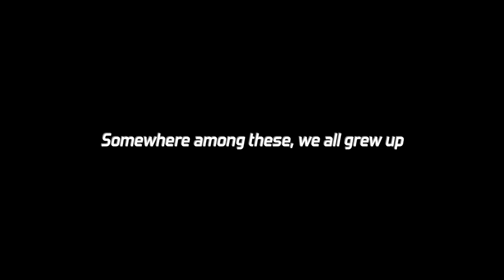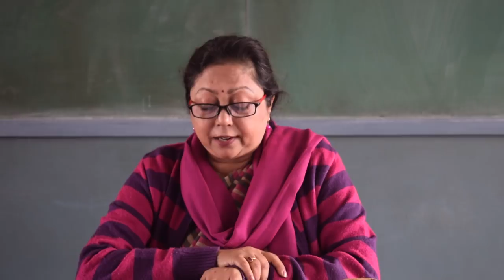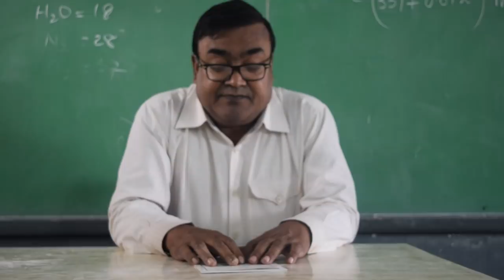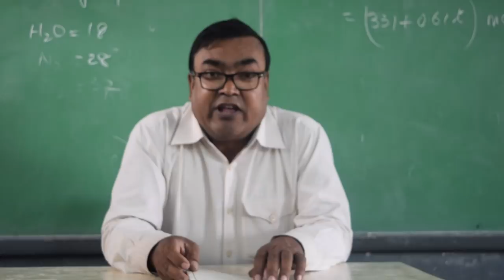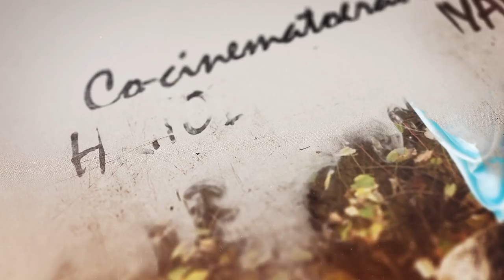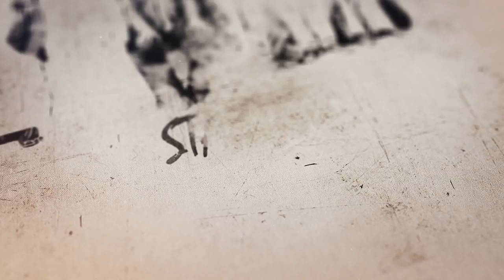FAREWELL 2K18 || A NEW JOURNEY || DON BOSCO SCHOOL LILUAH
Sums up the entire journey of a Bosconion as well as includes the pictures of the Rocking ISC 2018 batch. Adieu, Farewell till we meet again!!